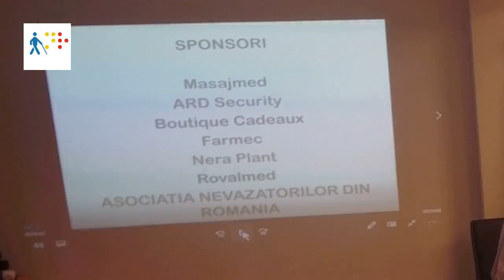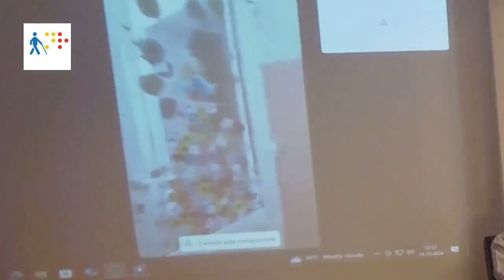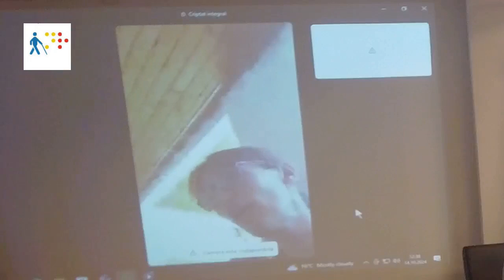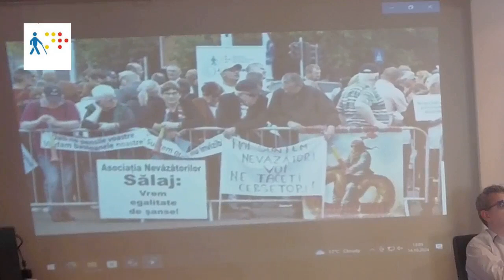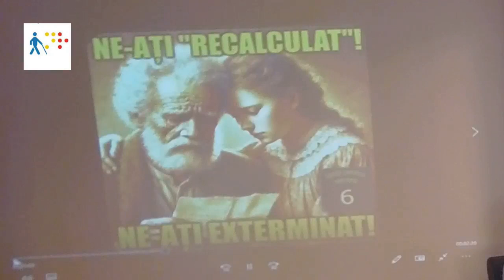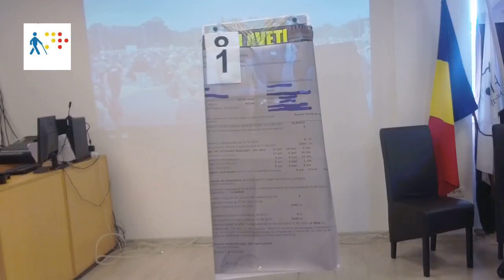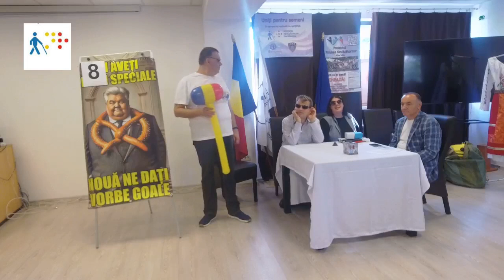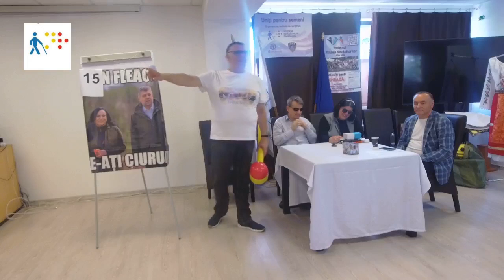Uniți pentru semeni - Campanie de strângere de fonduri pentru copii cu dizabilități multiple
Asociația Nevăzătorilor din România a organizat luni, 14 octombrie, la sediul său din București (str. Vatra Luminoasă nr. 106bis), un eveniment caritabil inedit.
Este vorba despre o campanie de strângere de fonduri, desfășurată sub titlul ”Uniți pentru semeni”, în folosul copiilor cu dizabilități multiple din cadrul centrului de zi din Alba Iulia pe care îl gestionează Asociatia "Proiectul Viziunea Nevazatorilor" - Alba Iulia.
Noutatea acestui demers constă în faptul că am organizat o licitație a pancartelor și a bannerelor afișate la mitingul ce a avut loc în Piața Victoriei, pe data de 19 septembrie 2024, manifestație de protest față de prejudiciile majore pe care le aduce deficienților de vedere noua lege a pensiilor.
Fondurile strânse au fost direcționate către organizația din Alba Iulia și se vor adăuga donațiilor în bani și produse deja colectate.